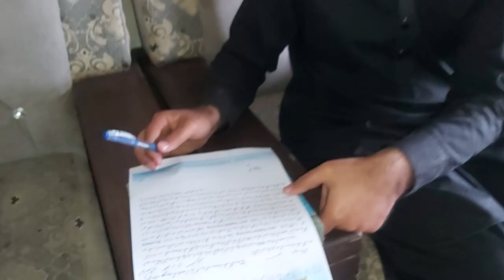BUYBACK Agreement From Hammad Mardan Jami Rabbit Farming Company